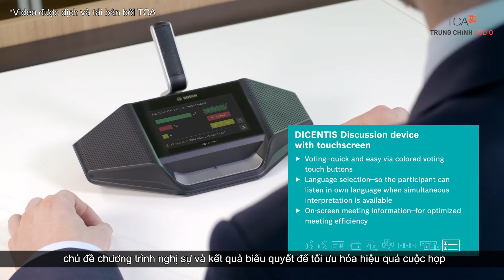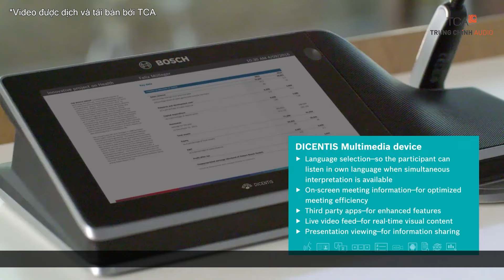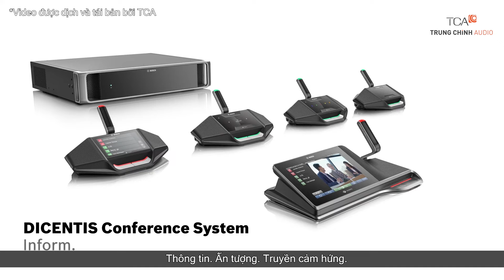GIỚI THIỆU THIẾT BỊ HỆ THỐNG HỘI THẢO BOSCH DICENTIS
👉Hệ thống hội thảo Dicentis có 4 mẫu thiết bị thảo luận (máy đại biểu/chủ tịch): Dicentis Discussion device, Dicentis Discussion device with voting, Dicentis Discussion device with language selector, Dicentis Discussion device with touchscreen, Dicentis Multimedia device. Thiết bị thảo luận Dicentis đáp ứng tất cả các nhu cầu sử dụng của bạn nhằm tạo ra trải nghiệm cuộc họp cao cấp.
🏪 𝐓𝐫𝐮𝐧𝐠 𝐂𝐡𝐢́𝐧𝐡 𝐀𝐮𝐝𝐢𝐨 - 𝐓𝐂𝐀
🏪 𝐂𝐍 𝐇𝐚̀ 𝐍𝐨̣̂𝐢:
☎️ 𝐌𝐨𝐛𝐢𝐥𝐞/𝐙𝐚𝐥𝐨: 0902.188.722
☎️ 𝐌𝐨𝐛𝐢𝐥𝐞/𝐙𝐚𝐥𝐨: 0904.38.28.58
🏪 𝐂𝐍 𝐇𝐨̂̀ 𝐂𝐡𝐢́ 𝐌𝐢𝐧𝐡 :
➡️ 365 Điện Biên Phủ - Phường 4 - Quận 3 - TP.HCM
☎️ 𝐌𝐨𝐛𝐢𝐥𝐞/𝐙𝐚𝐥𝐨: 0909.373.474